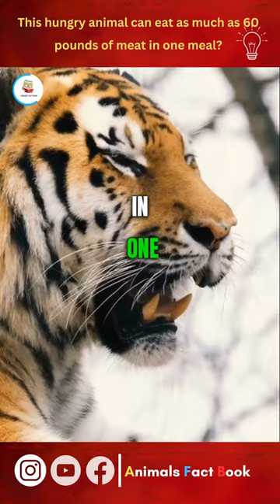Insane Animal Facts That Will Make You Giggle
Did you know that:

🐅A hungry tiger can eat as much as 60 pounds of meat in one meal?
🐟Sailfish are the fastest fish in the ocean and can leap out of the water at speeds of up to 68 miles per hour?
🐨Koalas are actually not bears — they're marsupials — and they sleep for 18 hours a day?
🦪Oysters can change gender multiple times during their life?
🦈Great white sharks can detect a drop of blood in 25 gallons of water and can even sense tiny amounts of blood from three miles away.